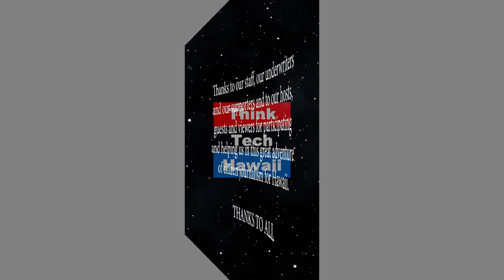Does Life Begin at Elderhood (Elderhood)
Aging one day at a time.  Chaplain Larry Grimm will discuss Elderhood and his philosophy and advice about it, and about the process of aging and dying.  He is an Episcopal minister and has had significant experience in dealing with patients at Hospices, and has much to offer on the subject.  The host for this episode is Larry Grimm.  The guest for this episode is Larry Grimm.